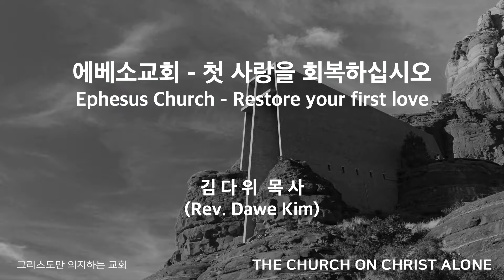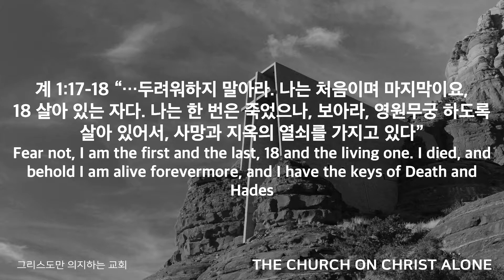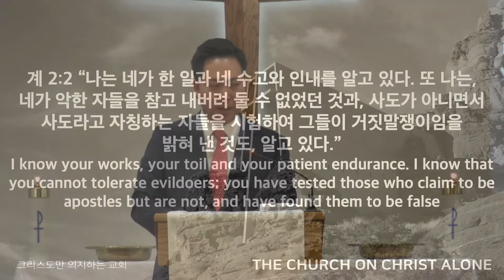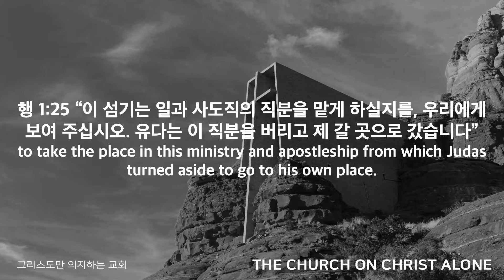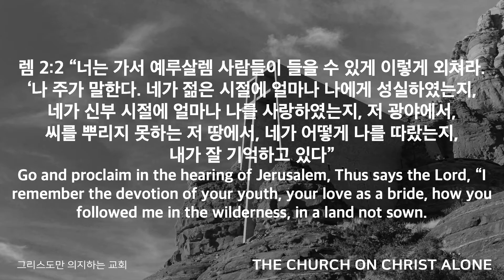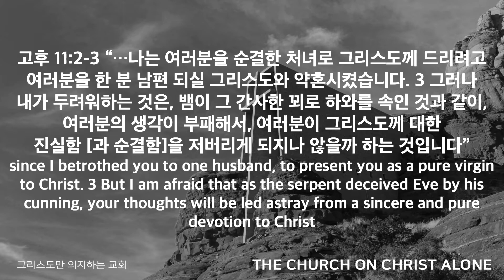[캔사스한인중앙연합감리교회] 주일설교 2020.01.12 | 에베소교회 - 첫 사랑을 회복하십시오 | 김다위 목사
[그리스도만 의지하는 교회]
[The Church On Christ Alone]
02 에베소교회 - 첫 사랑을 회복하십시오 (요한계시록 2 : 1 - 7) | 김다위 목사